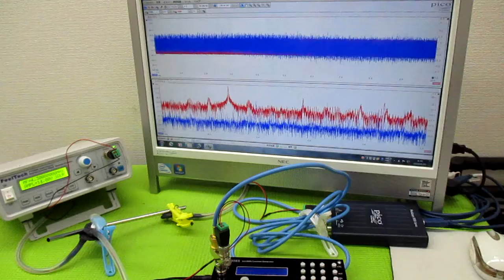音と超音波の組み合わせを利用した超音波制御技術